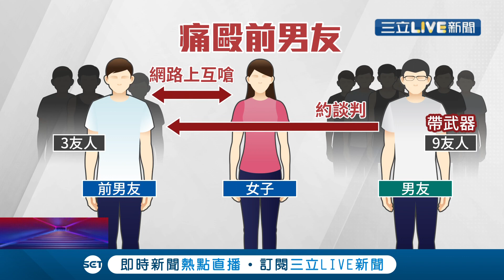女友的魅力... 現任男友幫女友出氣 撂人約前任男友公園談判 現任拿鐵耙"單挑"對手反被打到腎臟破裂│記者 王紹宇 朱怡蓉│【社會大小事】20220107│三立新聞台